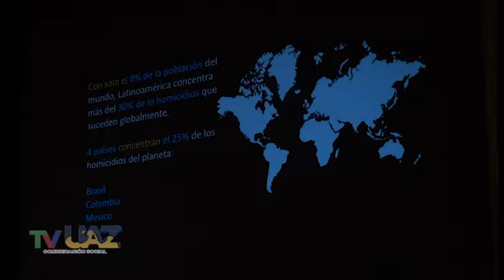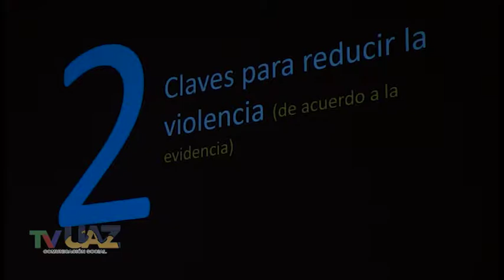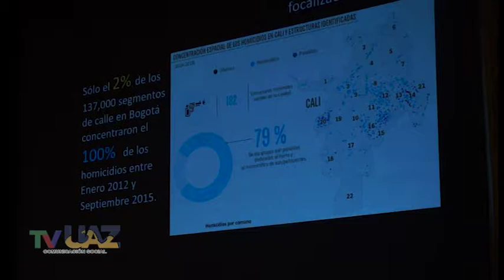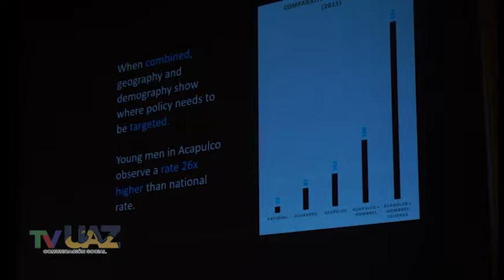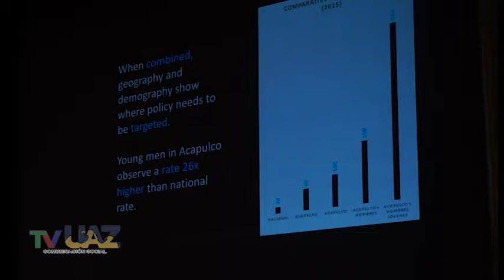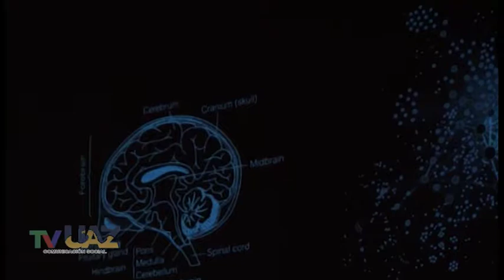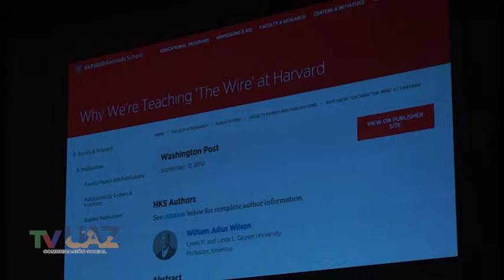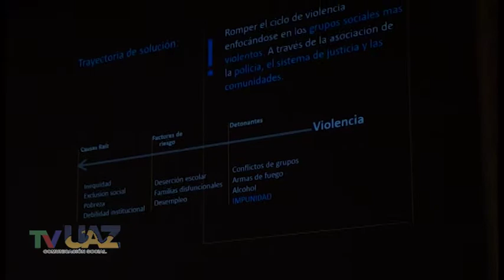Enrique Betancourt. "Estrategias de reducción de violencia."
Conferencia del doctor Enrique Betancourt: "Estrategias de reducción
de violencia.", presentada durante el 1er Congreso Prevención Social de la Violencia y Cultura de Paz, celebrado en la ciudad de Zacatecas, México, los días 2, 3 y 4 de octubre de 2019.